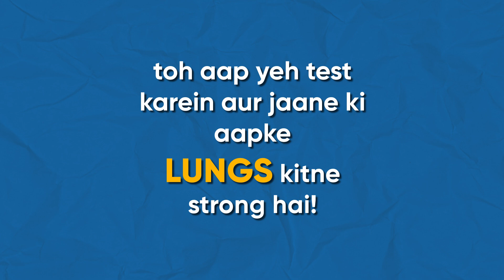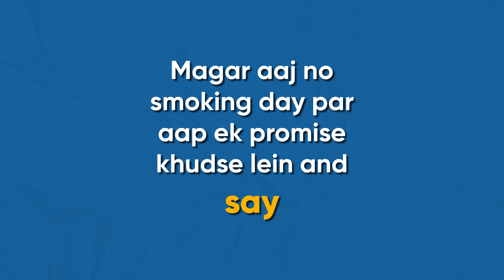Take this Lung Test & find out how healthy your lungs are!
Pledge to stop smoking today!